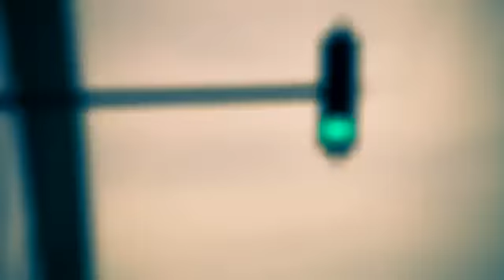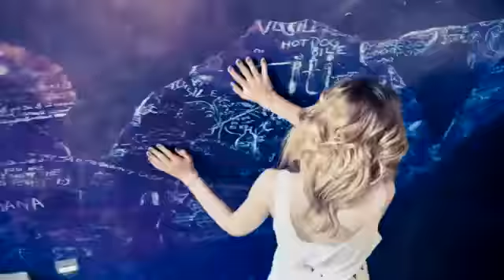DJ Project Adela Popescu & Chris Sulkin - Bun Ramas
Roton(C) 2012